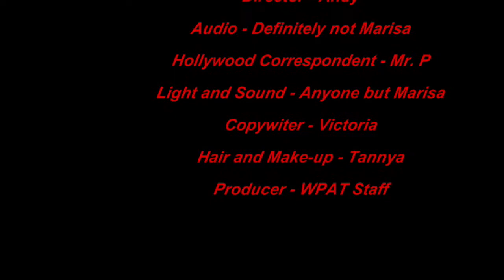Announcements January 31, 2018